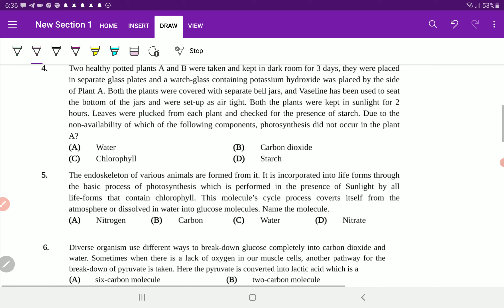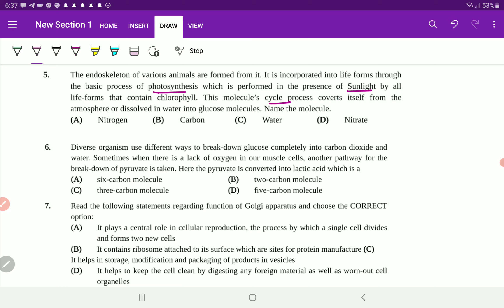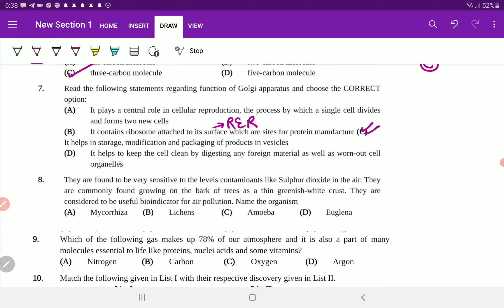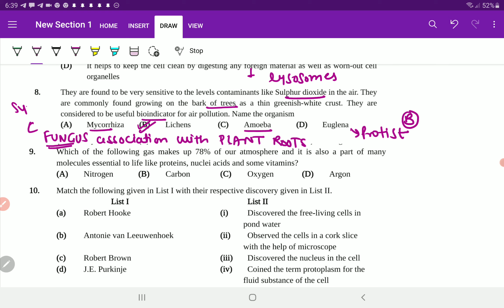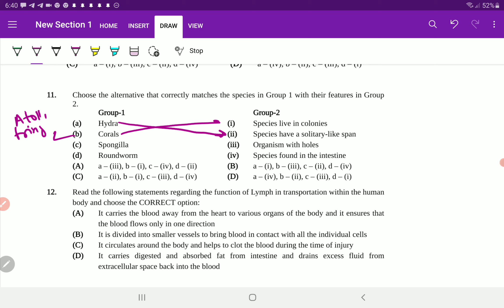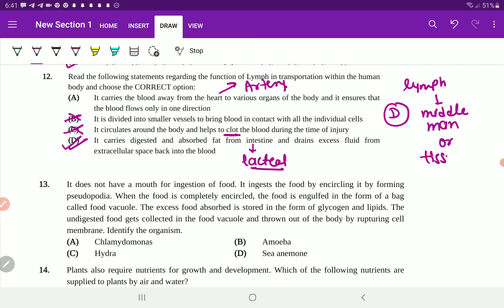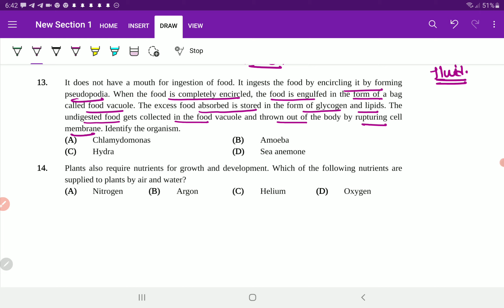NTSE STAGE 1 ODISHA 2020 DETAILED SOLUTION | BIOLOGY SECTION | PCMB DIGITAL GURUKUL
Hi guys in this video we have discussed about the NTSE stage 1 odhisa 2020 solution of Biology section, keep following us for the regular updates